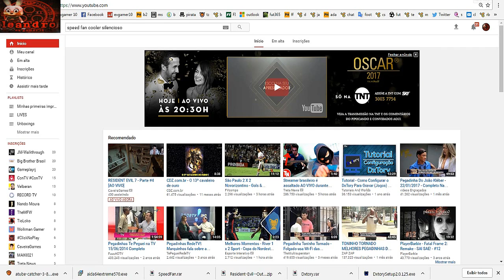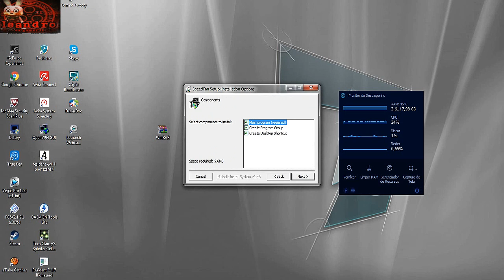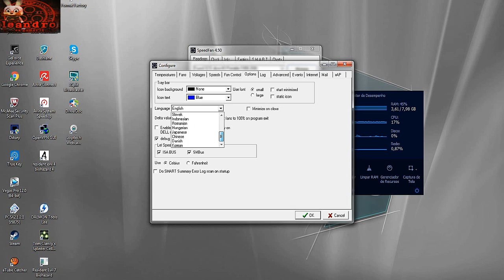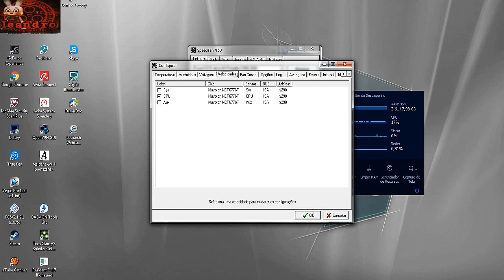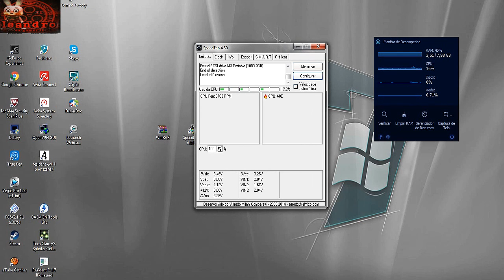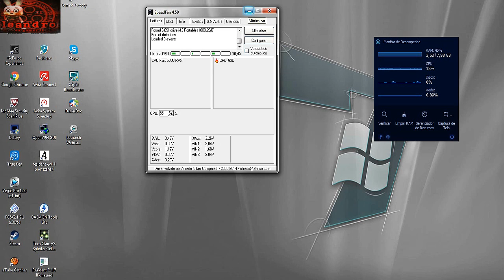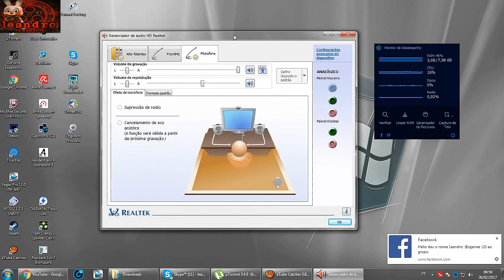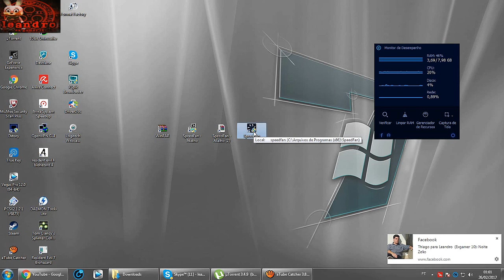Tutorial: controlar a velocidade de coolers AMD de 0% a 100% Speedfan principais funções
Nesse tutorial encinarei como dimuir ou aumentar a velocidade em RPM (rotações por minutos) de seu cooler para processadores AMD se ele faz muito barulho diminua mas detalhes caso você esteja usando progamas ou jogos pesados nao diminua a velocidade mas senão diminua assim o barulho nao incomodara mais , tudo isso atraves do incrivel progama Speed fan

Canais parceiros da  The Hunters